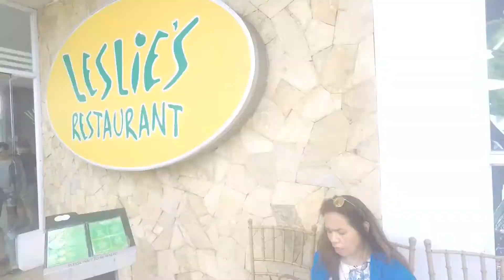Motril @ Sky Ranch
Sky Ranch @ Tagaytay